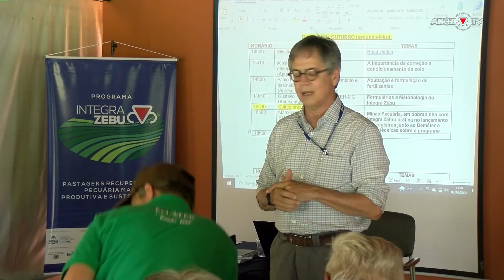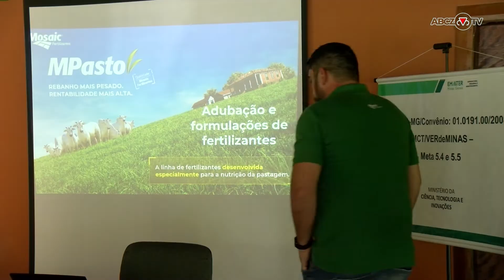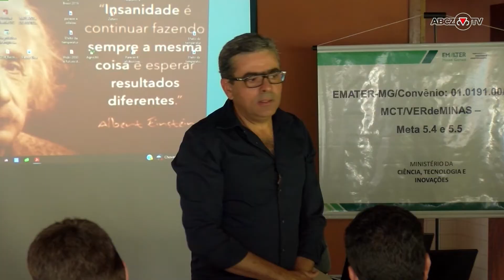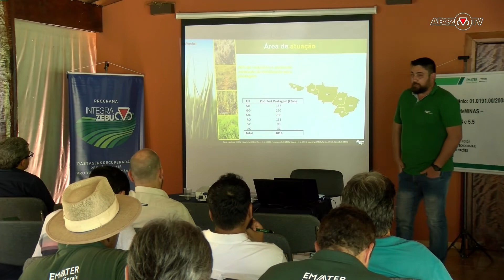Importância das parcerias para o programa de recuperação de pastagens da ABCZ, o Integra Zebu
A Fazenda Experimental da ABCZ recebe extensionistas de Minas Gerais para receberem atualização do programa de recuperação de pastagens da ABCZ Confira como foi o evento e a importância dos parceiros  para o sucesso do programa.

Neste vídeo você encontrará informações sobre correção de solo, adubação e formulação de fertilizante de pastagem, como aumentar a produtividade, diminuir custos e sobre o Programa Minas Pecuária para produtores que trabalham com bovinulcultura.

Veja como é simples:
1️⃣Salve o número (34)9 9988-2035 em seus contatos;
2️⃣Envie uma mensagem com seu nome e município onde mora;
3️⃣Prontinho! Agora você já irá receber conteúdos exclusivos!